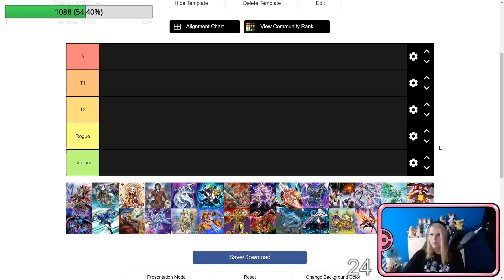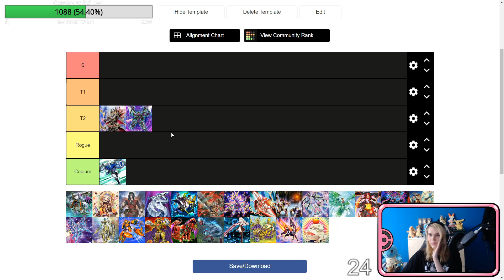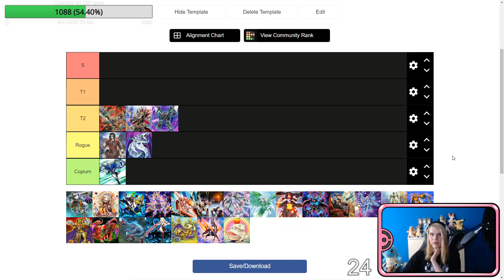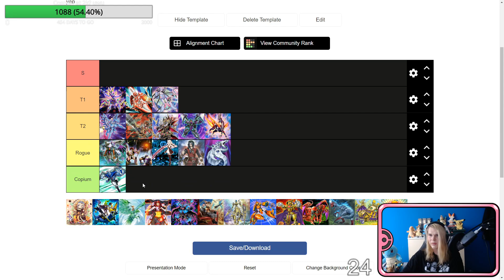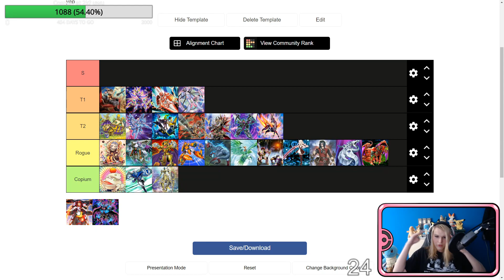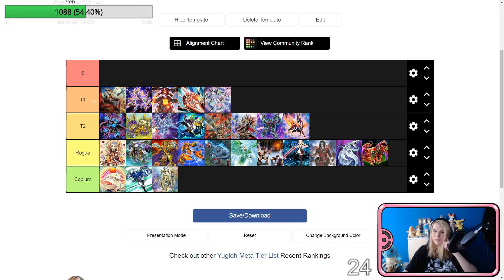RATING THE CURRENT META IN A TIER LIST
YEP Tier List